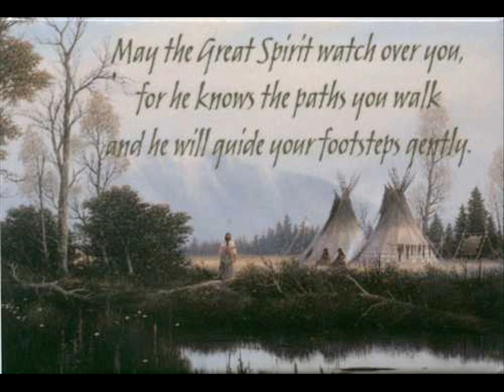Spirit of the Mountain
Medwyn Goodall